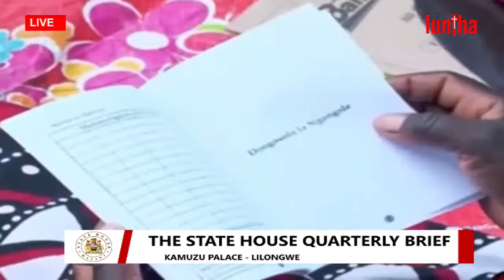LUNTHA TV | THE STATE HOUSE QUARTERLY BRIEF, MONDAY 4 JULY 2022